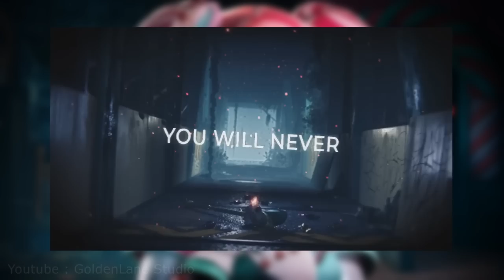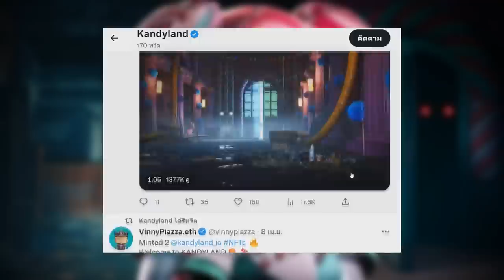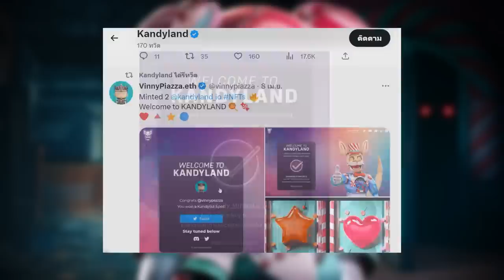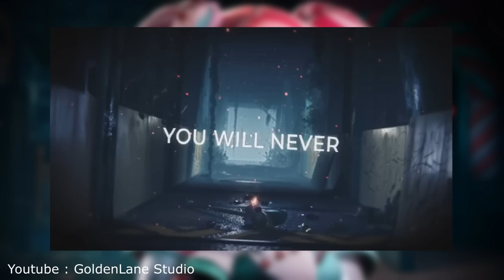รวม 9 ข้อมูล Kandyland !! | เกมใหม่มาแรง🔥